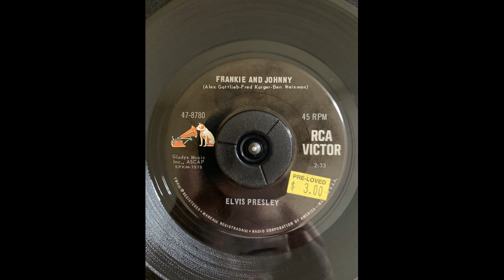Elvis Presley Frankie And Johnny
RCA Victor 47-8780 (SPKM-7378)